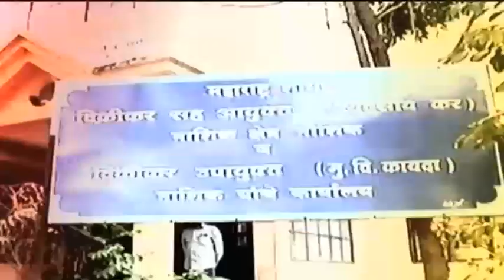DRIVE IN VACCINATION WILL BE DONE IN 7 PLACES IN MUMBAI IN 24 HOURS